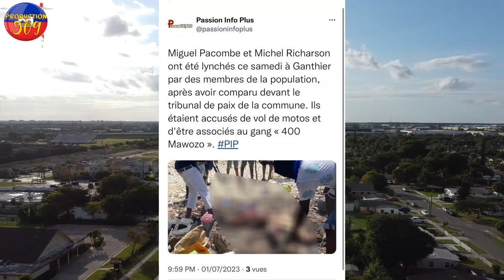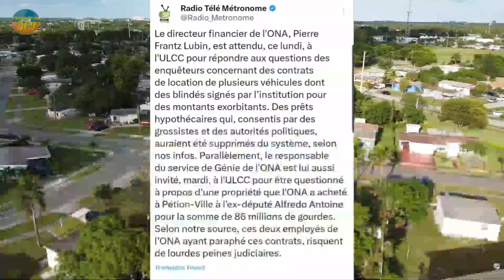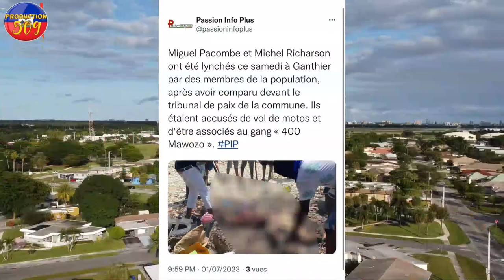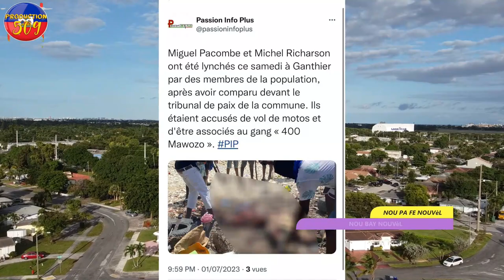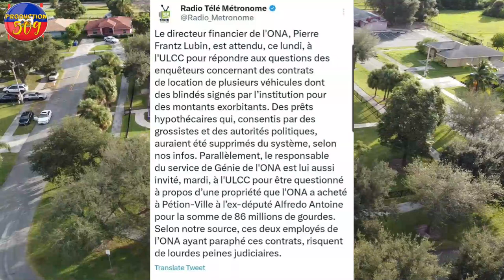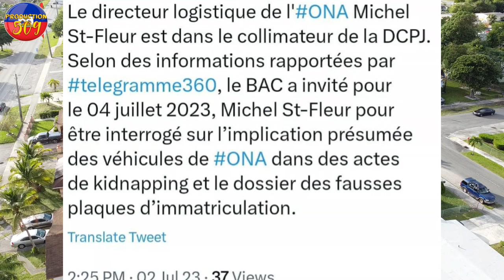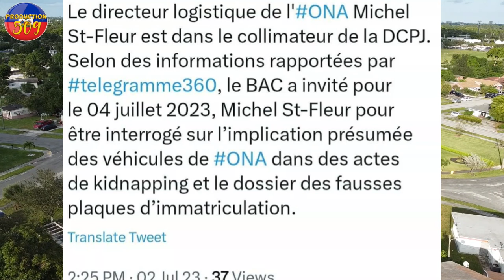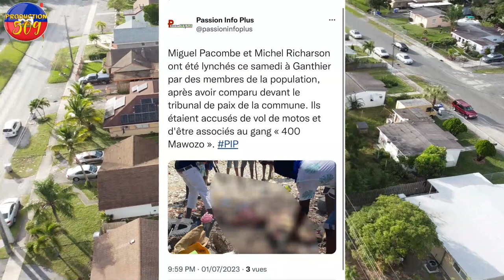BALE WOUZE NAN BAZ 400 MAWOZO PLIZYè B4NDI PRAN BWA KALE lapolis krabinen 2 b4ndi nan delmas 33